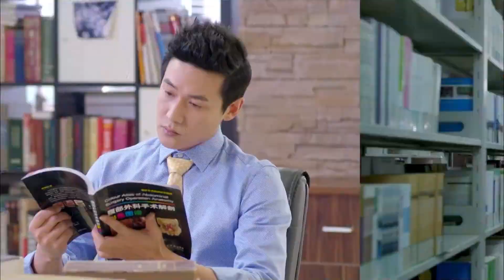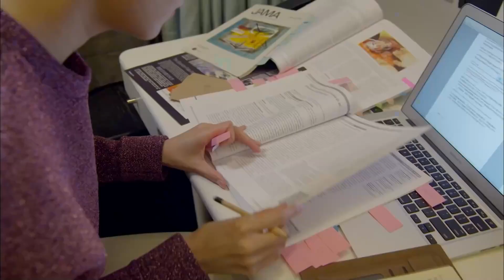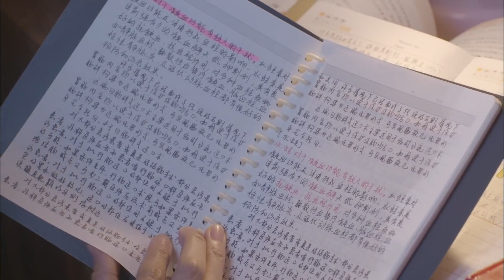白百何设想被同事先一步交作业 面对面质问对方无羞愧《长大》精编版Grow Up EP08【欢迎订阅SMG尚世五岸梦想剧场】